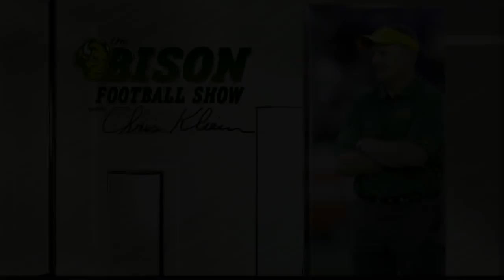Bison Football Show - NDSU vs. Southern Illinois